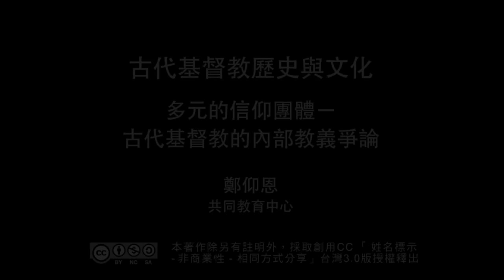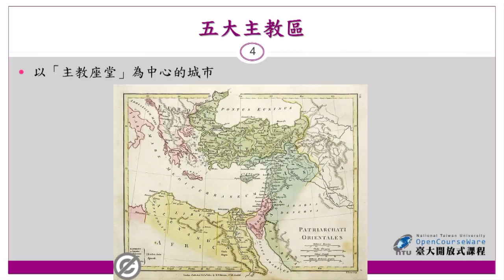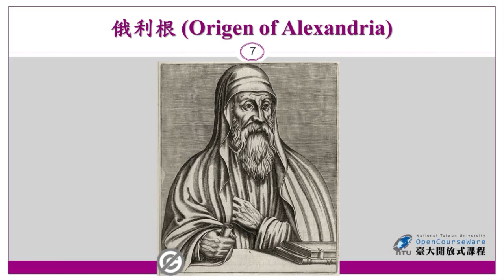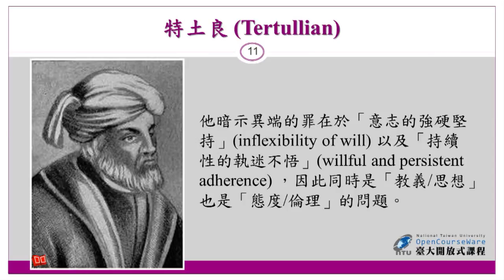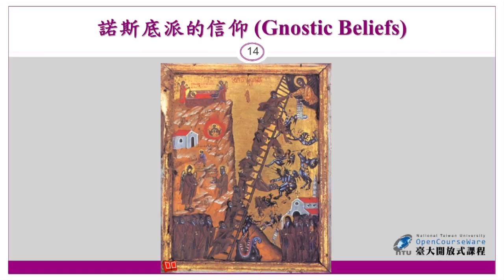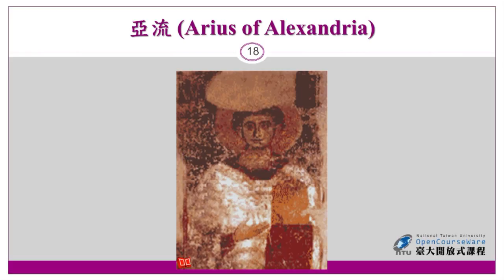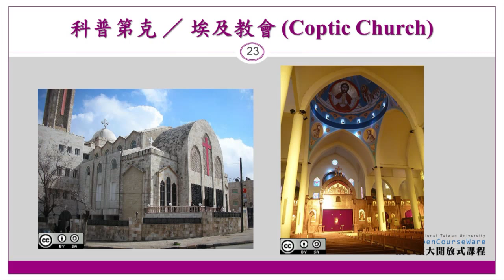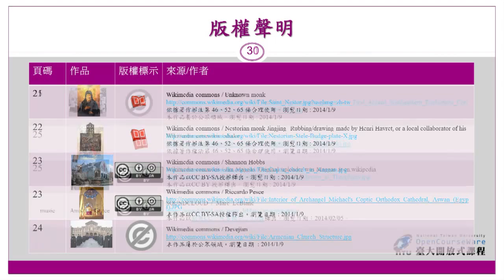古代基督教歷史與文化 15. 多元的信仰團體－古代基督教的內部教義爭論